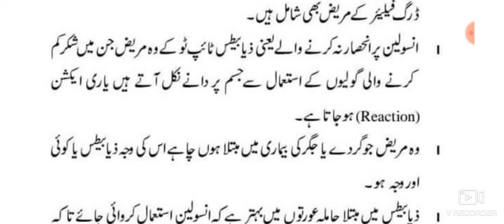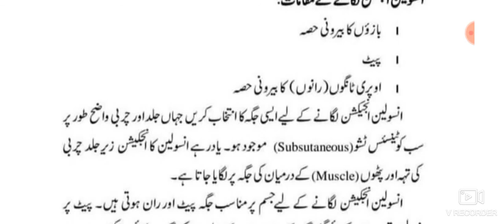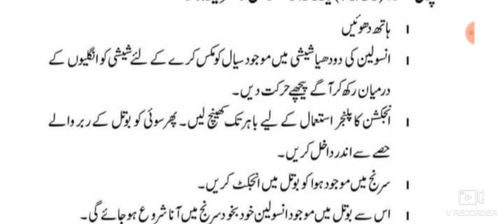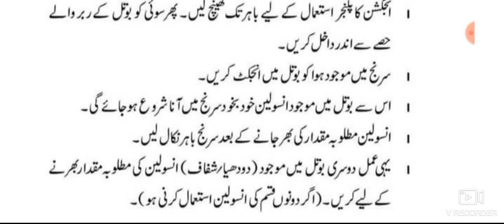انسولین کے متعلق ہر قسم کی معلومات